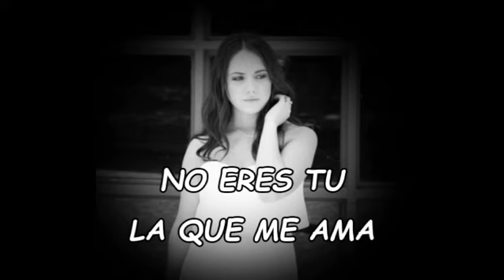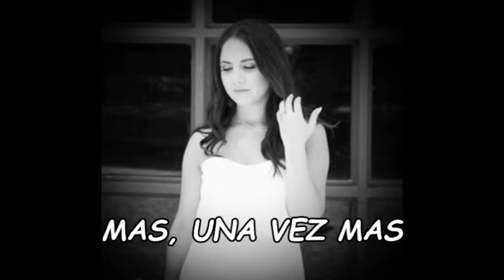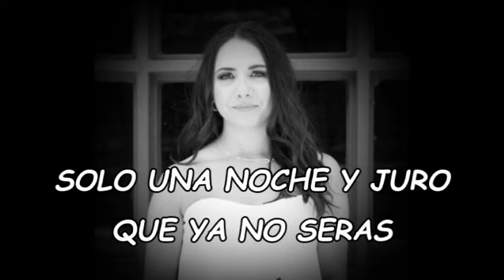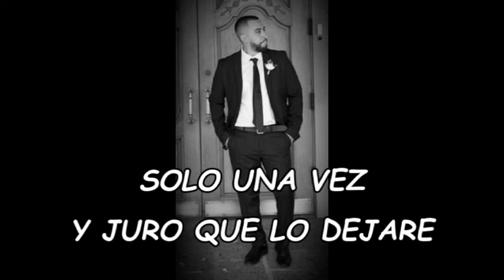Vicio - Pedro Fernandez (Con letra)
"Fuera de quicio, dando vueltas en mi cama.
No eres tu la que me ama. Y te tengo que inventar".